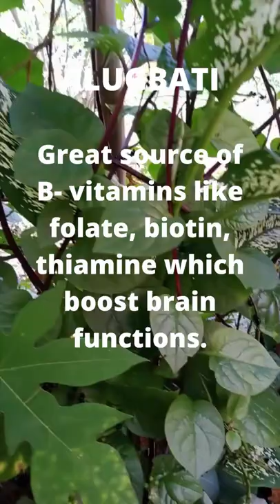Health Benefits of ALUGBATI (Spinach Vine)